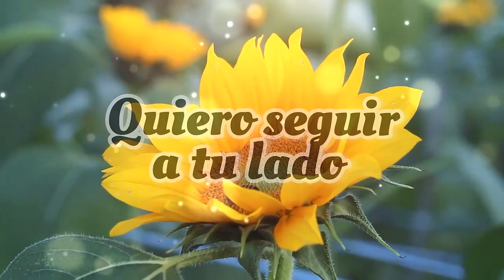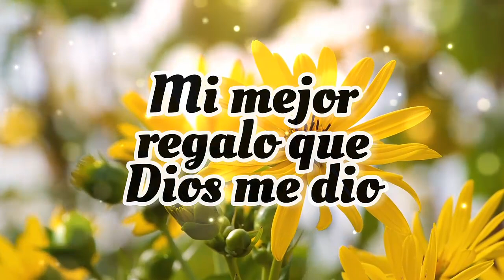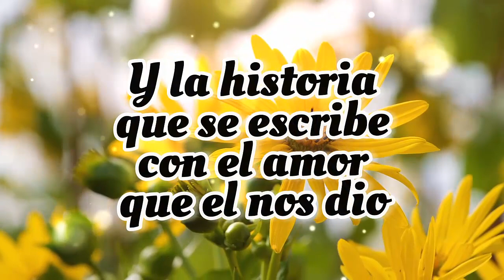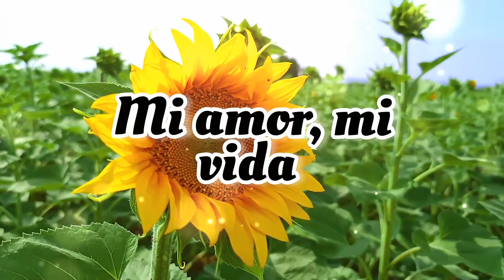vivir enamorado de ti 🧡 te amo cada dia mas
poema de amor para ella